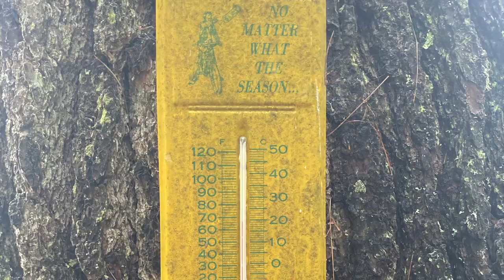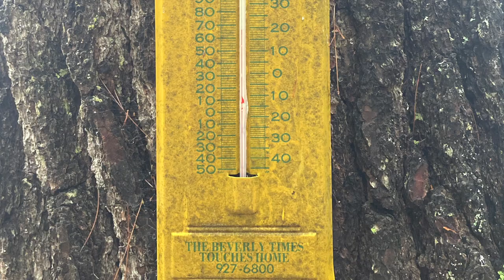Moose Pond Bridgton, ME and Sebago 2023 ENGAGEMENT HD 1080p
Mikey and Mandy's 2023 trip to Maine. Bridgton is where we stayed at our cabin but we ventured out towards Sebago Lake and even climbed mount "pheasant" which is actually mount pleasant but due to misreading the sign we renamed it Pheasant Mountain. We vacationed from Saturday September 9th through Monday September 11th and on September 9th I proposed to my former girlfriend. She is now my Fiancé. It feels great to finally attach a new label to her description because I knew she was more than a Girlfriend YEARS ago! I love you forever Amanda. Today, tomorrow until my last day on this earth.